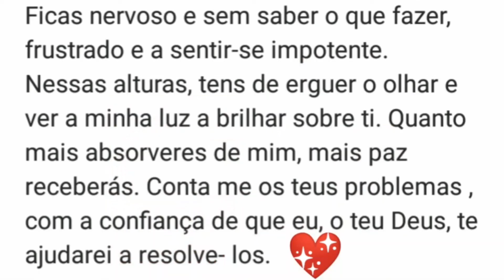Bolo de caneca de chocolate expectativa/ realidade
Olá.Sejam bem vindos a mais um video.
Hoje resolvi fazer um bolo de caneca no microondas.
Não sei o que correu mal, fiz tudo como estava na receita.
Tinha tão bom aspecto. Vou ter que me esforçar mais.
Mas hei-de trazer-vos um bolo de caneca bem feito.Aguardem.

Dêem sugestões para que possamos melhorar, metam like, subscrevam

Espero que gostem. Tenham um dia feliz.